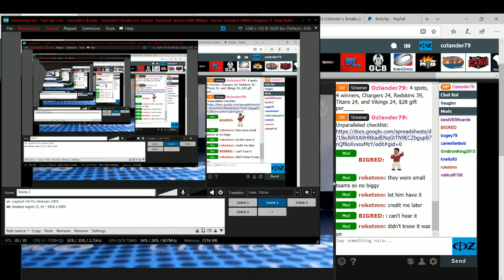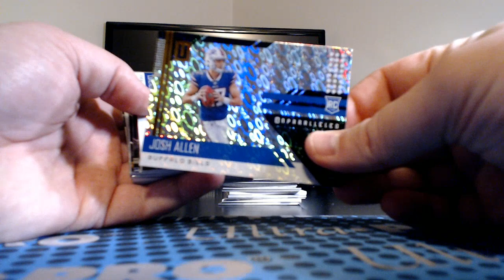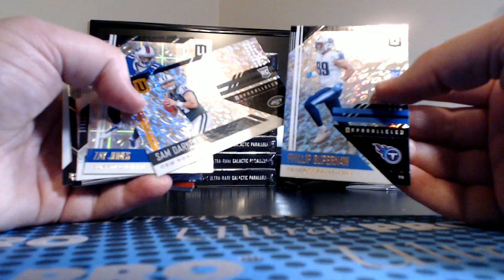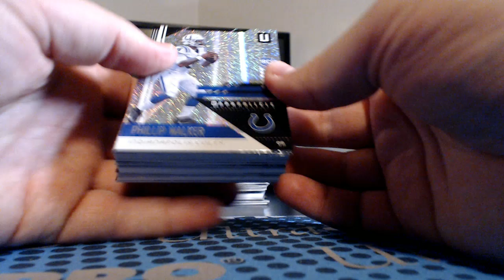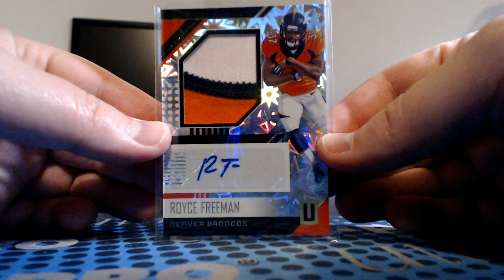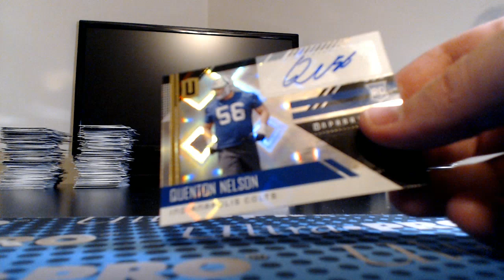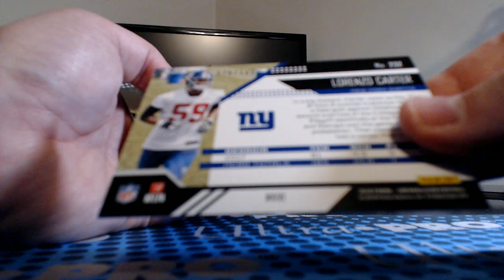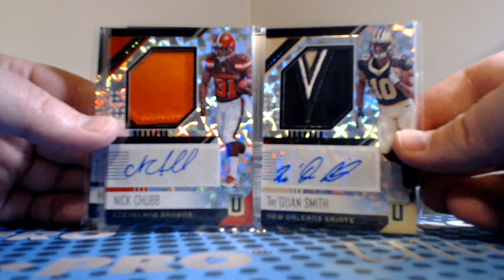Break #710 2018 Unparalleled football, 16 box pick your team master case #1.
For pick your team football case breaks every Monday thru Thursday (and sometimes Friday and Saturday), visit my breakers.tv room